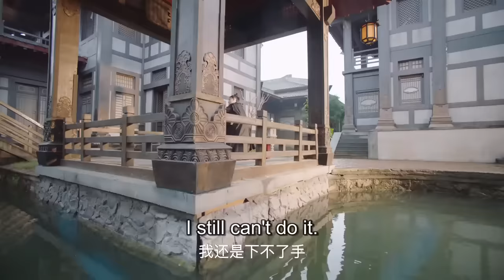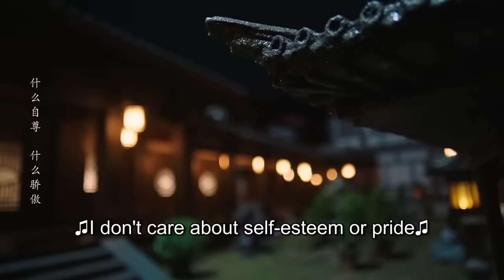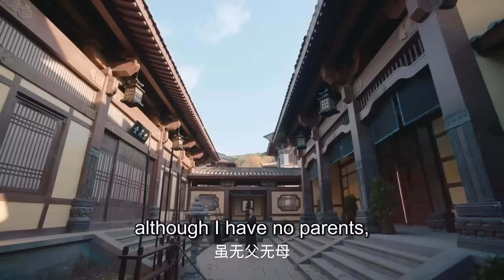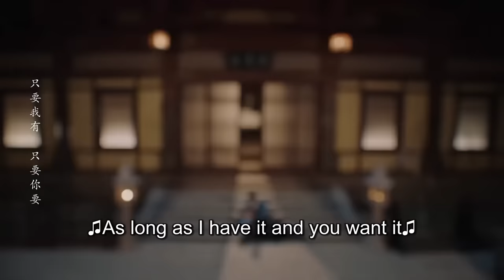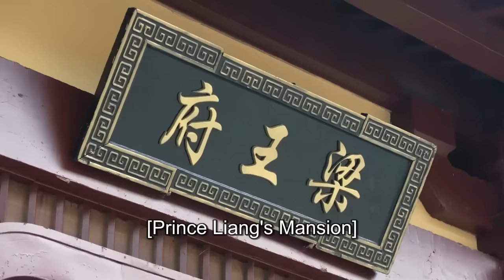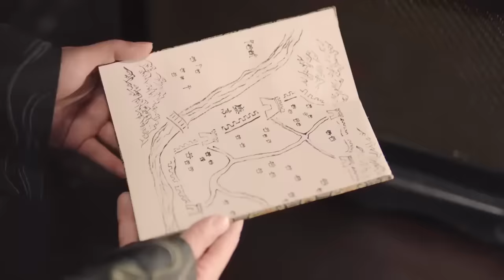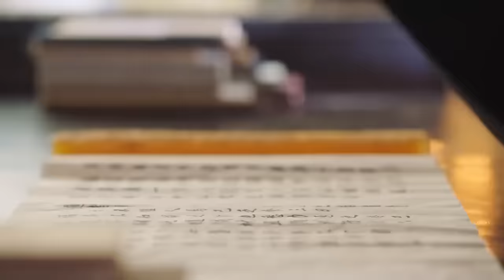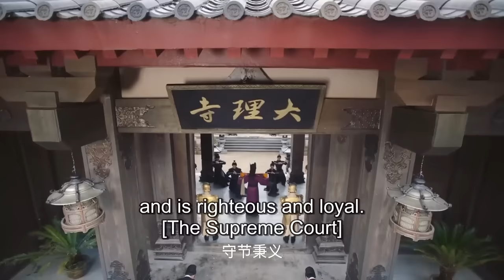【全集】公主逃婚去逛青樓，誰料玩到一半王爺來抓她回家成親！2024古装剧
剧名（Drama Name):【与卿行】

🦚01 24岁儿子穿越来帮灰姑娘追高冷校草当老公!他跨越山海而来